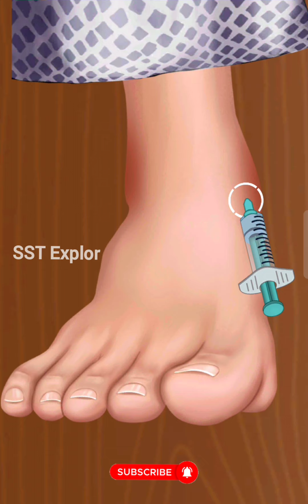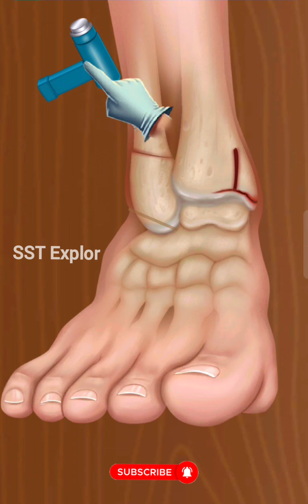ASMR The patient has slipped & fractured the ankle | Oddly Satisfying Video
Hello! This is SST Explor. 😊

This is ASMR The patient has slipped & fractured the ankle | Oddly Satisfying Video that is about to reach 1k soon! Clap clap clap clap!!! 🙏🙏🙏
I'm sure a lot of you have been waiting, but I couldn't show you right away because
Personally, I want to try a variety of things, and I'm finally showing you. 😥

If I could feel the coolness of the previous introverted toenail care, I think this toenail care video is more delicate, so I keep seeing it. 😙

Lastly, thank you for visiting SST Explor today.
Then enjoy watching it! 😆

The actual treatment of athlete's foot toenails takes quite a long time and must be done in a professional place.
I don't have professional knowledge, and there are some simple expressions as I try to express them in animation.  Please refer to it and understand. 😥